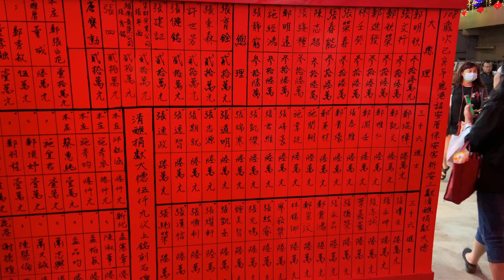2019.11.6 鹿港詔安厝保安宮祈安謝恩三獻清醮大典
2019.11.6 彰化鹿港詔安厝保安宮保生大帝已亥年祈安謝恩三獻清醮大典暨建宮十二週年歌星聯歡晚會
歲次已亥年，農曆十月初十

鹿港頂12庄 (海埔厝頂十二庄)
海埔厝頂十二庄分別由：埔尾、詔安厝、洋仔厝、牛埔、海埔厝、山寮仔、海墘厝、竹圍仔、新厝、魚寮、柯厝。目前僅存現有的十一庄。
據小編訪查其中一庄於1959年八七水災洋仔厝溪水暴漲河道改道慘遭滅村。

鹿港外圍有三大聯庄
鹿港市區北邊：海埔厝頂十二庄
鹿港市區東邊：許厝埔中十二庄
鹿港市區南邊：同安寮廈十二庄